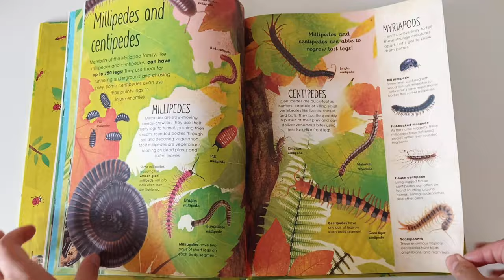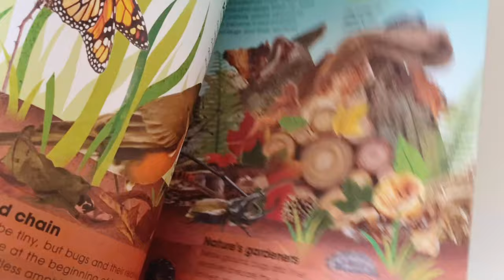DK The Book of Brilliant Bugs (book flip through)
“Enter the kingdom of bugs and their close relatives for a magical journey through the forest floor, down into the deepest caves, and even across the open ocean...

The Book of Brilliant Bugs, written by insect expert Jess French and illustrated by Claire McElfatrick, takes children on a fascinating journey of exploration, showing them just how amazing creepy-crawlies are, what they do for our planet, and how we can help them. It includes bug relatives such as slimy slugs, web-spinning spiders, and scuttling centipedes, plus amazing facts on how bugs pass on messages, compete for food, seek true love, and fill the air with buzzing wings.”

Book: The Book of Brilliant Bugs
Written and Illustrated by: Jess French and Claire McElfatrick
Published by: DK

A fantastic book that has so many details and information about bugs. There are a lot of useful content inside, especially if your child is a bug loving kid. 80 pages with 28 different topics to read!

The pictures and illustrations are beautiful, we love that the book is mixed with images and illustrations. The illustrations are very interactive, and just so much fun to go through the book.

It’s an amazing book to add to your home library, or even make a bug unit study if you’re homeschooling. Absolutely beautiful book that I highly recommend!

You can purchase this book in your local books store or on amazon.